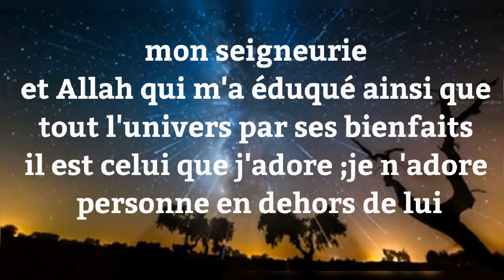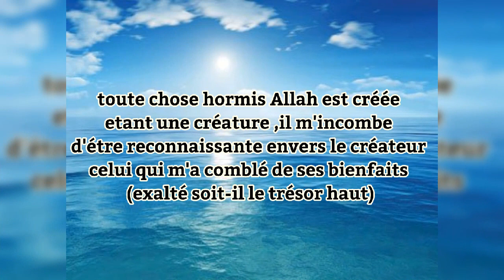🇨🇵6/La première question qui te sera posée dans ta tombe (les trois fondements)